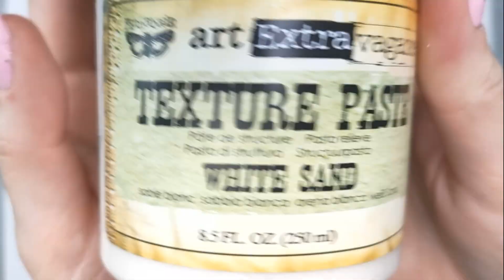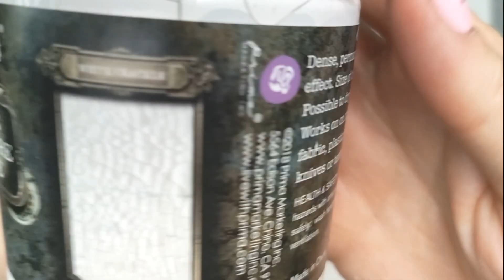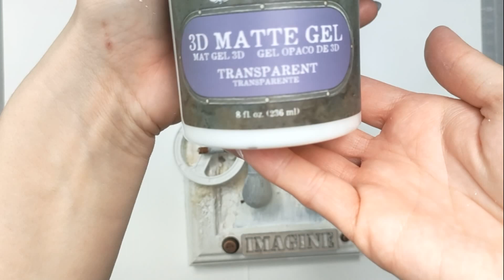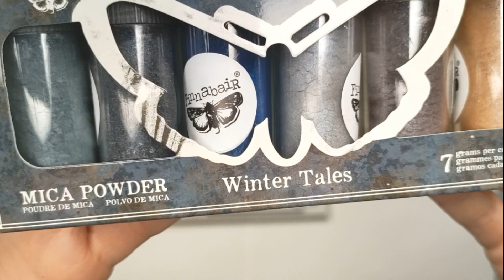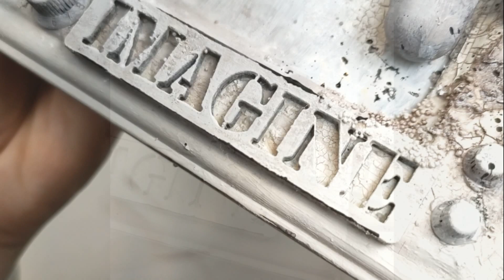Imagine - mixed media frame by Kasia Salmanowicz for Finnabair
Mixed media frame by  @kasiasalmanowicz  ;) Project with textures and mould elements.